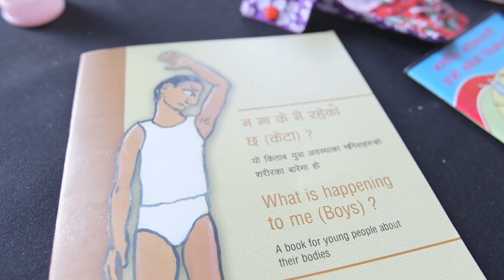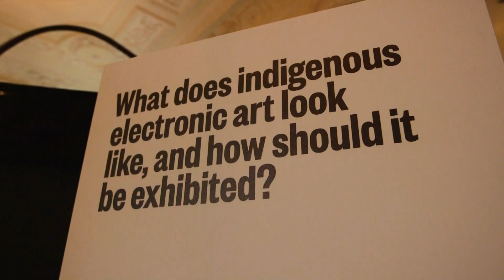The British Academy Summer Showcase 2019 Schools Day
Our annual two-day Summer Showcase, a free festival of ideas for curious minds, featured 15 interactive exhibits alongside pop-up talks, workshops and performances in 2019, bringing the best new humanities and social sciences research to life.

We invited school and college groups to visit the Showcase as a a unique opportunity for students (age 14+) to see the humanities and social sciences in action, from anthropology to art history, linguistics to politics, and to speak directly with our researchers about their work.

Schools Day curator, popular historian and broadcaster Dan Snow engaged students in a range of activities throughout the day.